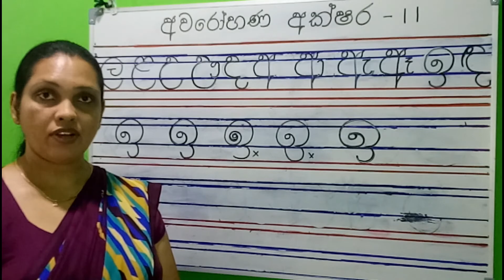අවරෝහණ අක්ෂර ලියමු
punchi apata nanagunadam
පුංචි අපට නැණගුණදම්